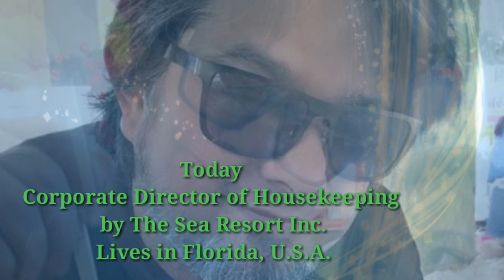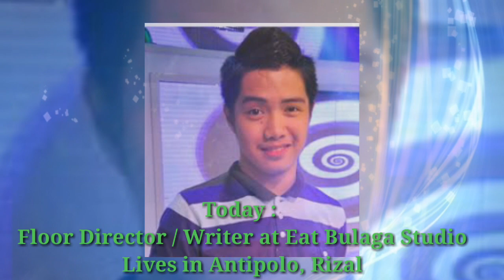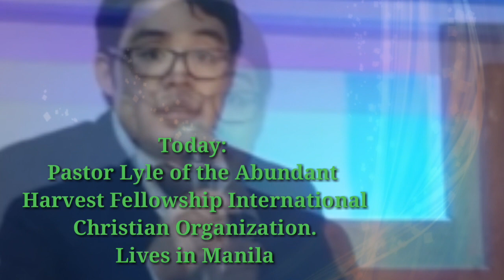10 Paboritong Artista Nuon Heto na Sila Ngayun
10 Paboritong Artista Nuon Heto na Ang Trabaho Nila Ngayon Part 1

1. Nancy Castiglione
Muyak of Encantadia

2. Junnel Hernando
Magic Temple

3. Diego Castro III
Esperanza / GIMIK

4. January Isaac-Bodlovic
Surf's Lumen / Wais na Misis

5. Chubi Del Rosario
TGIS / Ang TV Movie / Magic Temple (1996)

6. Red Stenberg
TGIS / It's Cool Bulol

7. Serena Dalrymple
Isa pa isa pang Chikenjoy! Line / Oki Doki Doc

8. Steven Claude Goyong
Eat Bulaga's that my Boy

9. Tom Taus
Cedie: Ang munting Prinsipe/ Batang X

10.  LA Lopez
"Eh kasi bata" Jingle

Top 10 Most Beautiful Girls in The World 2019

Sila pala ang Top 10 Highest Paid na Youtuber

Search Also:
top 10 hot celebrity mom in the phillippines 2019,
top 10 hottest celebrity girls in the philippines 2019,
top 10 hottest girls in the philippines 2019,
top 10 most beautiful girls 2019,
Famous Filipino Celebrities With Foreign Bl00d 2019,
filipino blogger,
filipino bloggers,
top 10 vlogging tips,
blogging tips 2018 hindi,
gopro hero 5 vlogging tips,
5 tips for vlogging,
iphone 6s vlogging tips